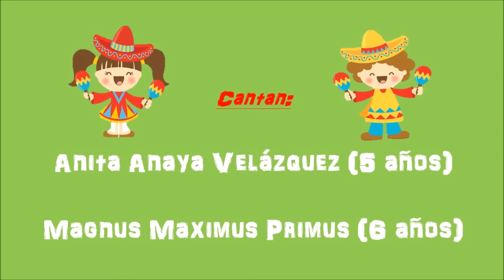CANTO DE LA INDEPENDENCIA- Allegro Kids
TÍTULO DE LA CANCIÓN: “Canto de la Independencia” Allegro Kids

Letra: ¿Quién inició la Independencia?  Hidalgo y Costilla

¿Quién la libertad aclama? Aldama, Aldama

¿Quién al pueblo lo defiende? Allende, Allende

¿Quién avisó a buena hora? La Corregidora

¿Quién escribió con gran pasión? Morelos y Pavón

¿Quién luchó con gran esmero? Vicente Guerrero

¿Por quién los héroes murieron? Por ti y por mi lo hicieron!

Gracias por compartir María Cristina M.